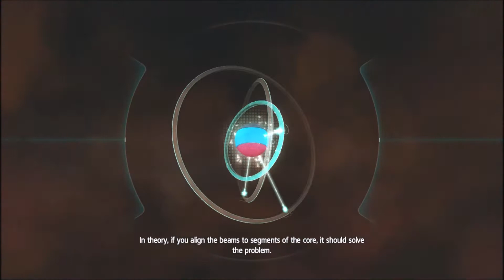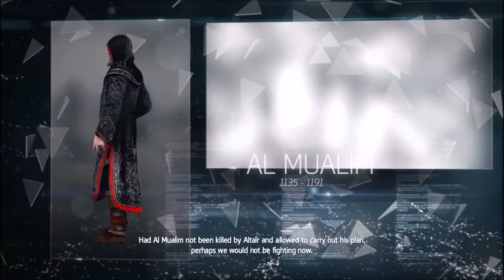Let's play // Assassin's Creed Rogue (Vietsub) - #1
Assassin's Creed Rogue (Tạm dịch: Giáo Hội Sát Thủ: Kẻ Phản Bội) . No commentary . Nhớ bật phụ đề nha !
- Năm mới, series mới. Vẫn mong được sự ủng hộ của mọi người!